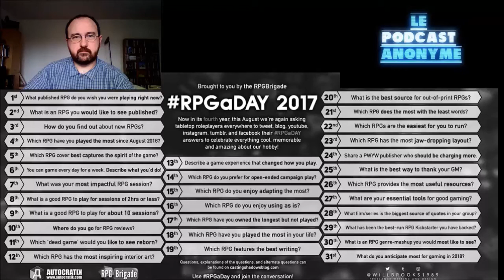RPGaDay 2017 - Episode 20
Vieux pots disponibles, faire offre !